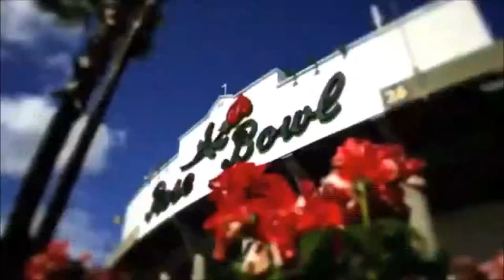UCLA "Sons of Westwood"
A hype video for a team that started with Playoff intentions but fell short at #10, this is a Bruins team that won 10 games and emerged as victors of Kansas State in a thriller in the 2014 Alamo Bowl.

By: Giovanni Orabona